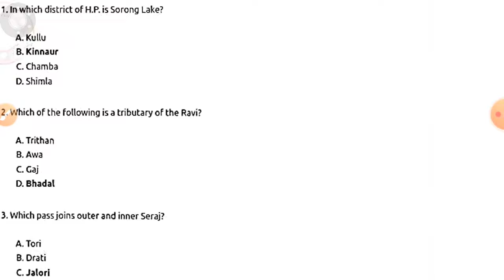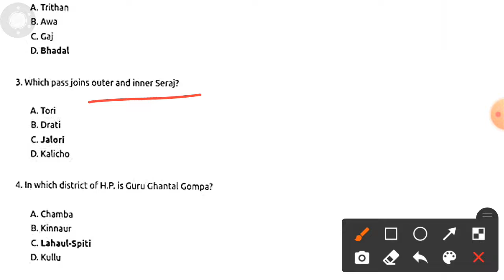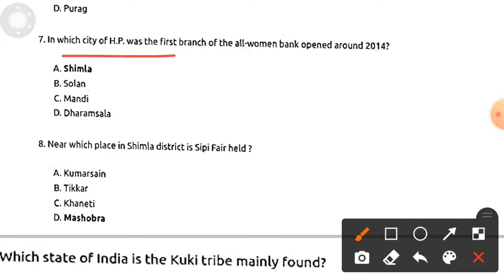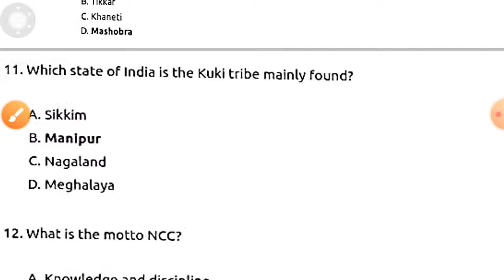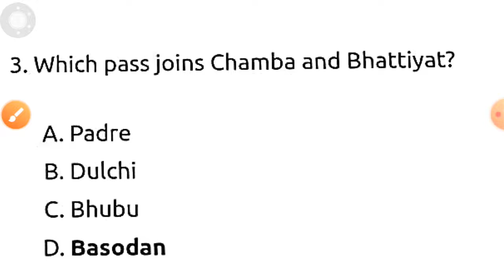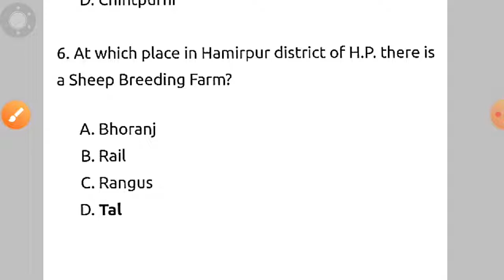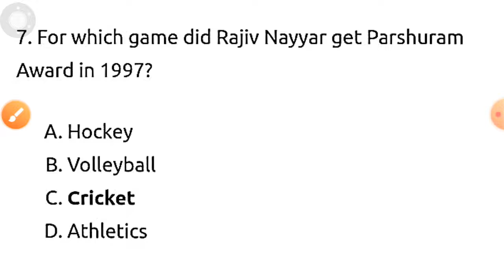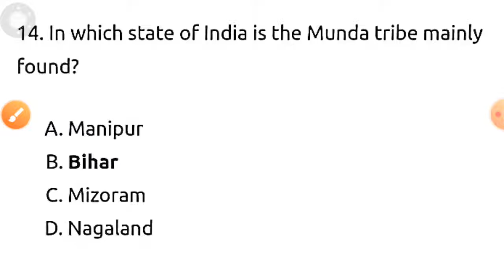Important GK Questions For HP Police Constable Written Exam 2021